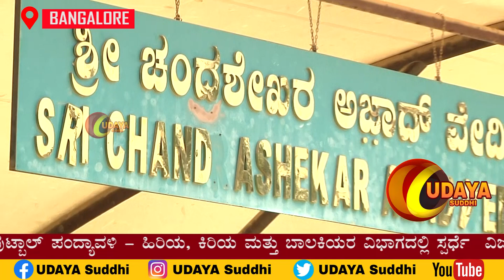VIJAYANAGAR UNITED SPORTS CULTURAL ASSOCIATION PUNEETH RAJKUMAR MEMORIAL FOOTBALL CUP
ವಿಜಯನಗರ ಯುನೈಟೆಡ್ ಕ್ರೀಡಾ ಮತ್ತು ಸಾಂಸ್ಕತಿಕ ಸಂಸ್ಥೆಯಿಂದ ಪವರ್ ಸ್ಟಾರ್ ಪುನೀತ್ ರಾಜ್‍ಕುಮಾರ್ ಸ್ಮರಣಾರ್ಥ ಹೊನಲು ಬೆಳಕಿನ ಮೂರು ದಿನಗಳ ರಾಜ್ಯಮಟ್ಟದ ಫುಟ್‍ಬಾಲ್ ಕಪ್ 2024 ಪಂದ್ಯಾವಳಿಗೆ ವಿಜಯನಗರದ ಹಂಪಿನಗರ ಚಂದ್ರಶೇಖರ್ ಆಜಾದ್ ಕೀಡ್ರಾಂಗಣದಲ್ಲಿ ಚಾಲ️ನೆ ನೀಡಲಾಯಿತು.